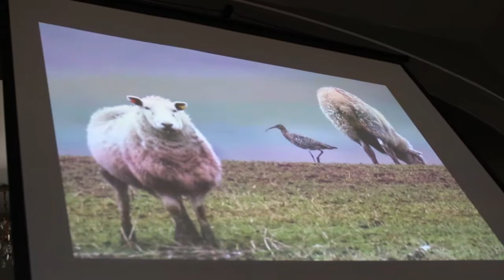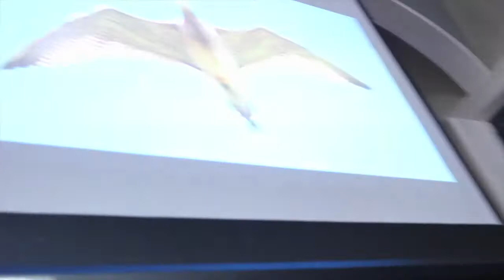Andrew Fusek Peters Book Launch